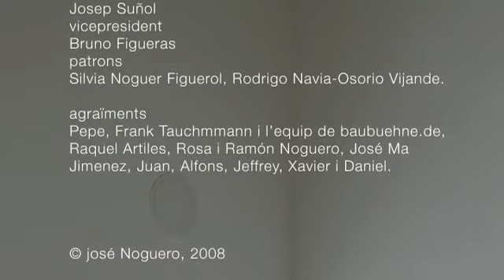Nivell Zero 2008 · ACTE 3: José Noguero, Escenografías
Escenografies és un muntatge basat en imatges d’escenaris diversos que plantegen una reflexió entorn de la gènesi creativa i l’existència humana. Són sis fotografies, algunes d’elles d’escenografies, que es van realitzar en un estudi de televisió a Berlin (ciutat on resideix l’artista des de 1999), on no hi ha ningú esperant per entrar en escena, sinó que són imatges d’una “teatralitat sense acció” on el temps esdevé espai.

A banda de les sis fotografies, hi ha també una instal·lació anomenada Escenografía, que conté una petita bossa d’escombraries amb les restes d’una acció que el propi Noguero va preparar a la Fundació Suñol anteriorment. L’artista va fabricar una figura humana asseguda que després va destruir i esmicolar.

El procés va ser fotografiat i les restes de la figura es van guardar dins diferents bosses de plàstic, com a símbol de destrucció, de presència efímera, però també com a renaixement: d’allò destruït se’n pot crear una nova figuració.

José Noguero. Nascut a Barbastro (Osca) el 1969, José Noguero va cursar estudis de pintura, escultura i ebenisteria a Barcelona, Bristol i Amsterdam. El 2005 va realitzar una estada al taller d’escultura hindú de Lingaraj Maharana a Orissa (Índia), d’on van sorgir les peces de la seva darrera exposició individual, realitzada el 2006 a Alacant. Ha exposat a Espanya, Brasil i Àustria, entre d’altres països, i la seva obra es troba en espais com el MNCARS de Madrid, el CAC de Màlaga, el museu Artium de Vitòria, el CDAN d’Osca i el Künstlerförderung de Berlín.

Vídeo realitzat per Adolf Alcañiz.